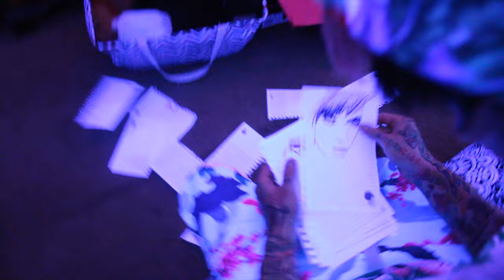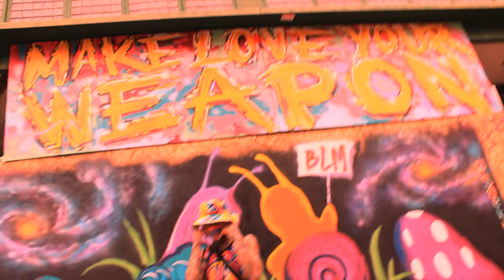Unyk Nyko - Lost Memory (Official Film)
Unyk Lyfe Films™ presents "Lost Memory" off of the next upcoming Album "Alyen Lyfe" 👽

Directed by: @unyk_lyfe 🎬
Edited/Visuals by: @unyk_lyfe 🎨
Filmed by: @unyk_queen & @unyk_lyfe 🎥
Film Location: Albuquerque, New Mexico 🏜
Produced by: Morin x Miracle 🎹
Co-Produced by: Unyk Lyfe™ Productions 🎧
Extra vocals by: @unyk_queen 👑
Mastered by: Unyk Lyfe™ Productions 🎶

"Alyen Lyfe" coming... Eventually 🍂🍃